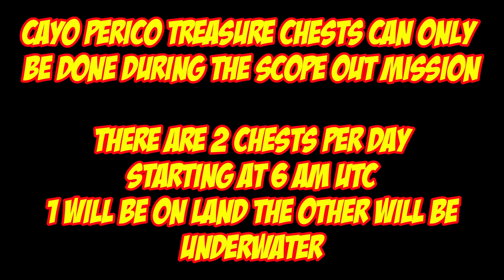Cayo Perico Treasure Chest Locations For May 25th 2023 | GTA 5 Online | The Cayo Perico Heist DLC